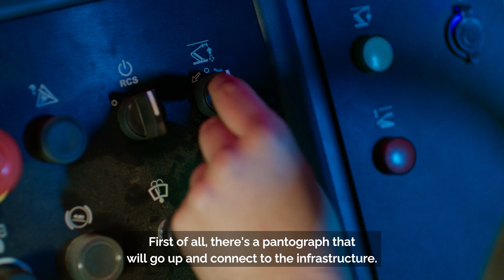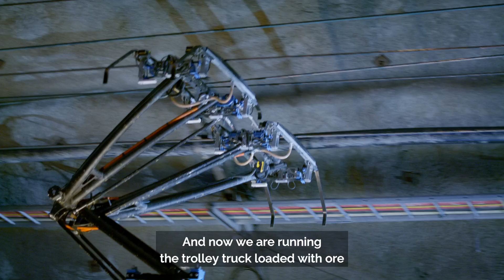Electrifying ramp haulage in Rävliden - Boliden Kristineberg, Sweden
”The trolley solution will help us replace diesel with electric power. And in the end, it will reduce our CO2 emissions, but also help us to reduce the cost per tonne” – Patrik Westerlund, Senior Development Engineer at Boliden.

Currently running on an 800 meter underground test track with a 13% incline, the trolley system provides a solution to the challenges of heavy and steep electric haulage – and pushes the mining industry closer to the all-electric mine of the future, with sustainable, productive operations and improved working conditions.

In this video, you’ll meet some of the great minds behind the trolley truck system - and see it in action!